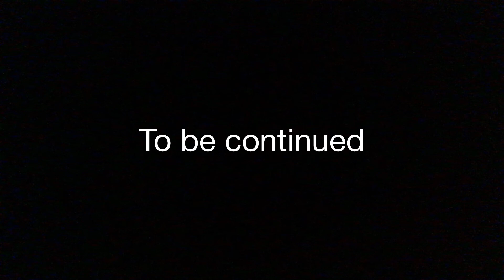Lego Star Wars The Story Of The Rebellion s1 ep9 The Invation Of Tempstan (LEGO stop motion)